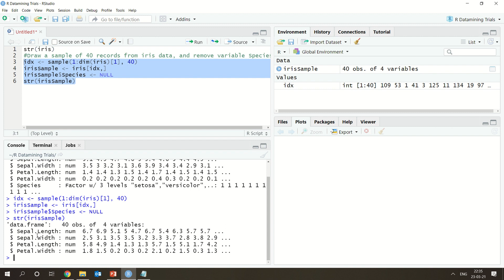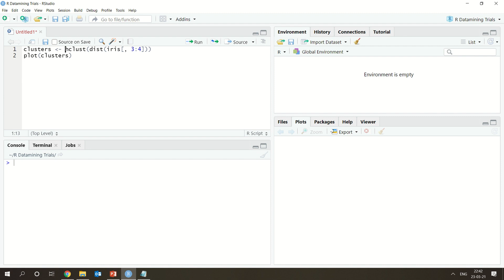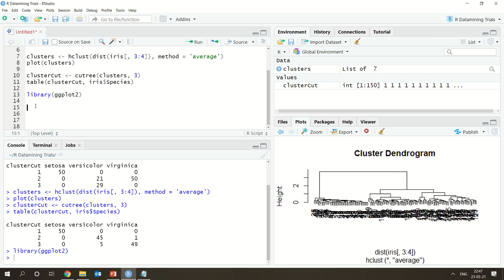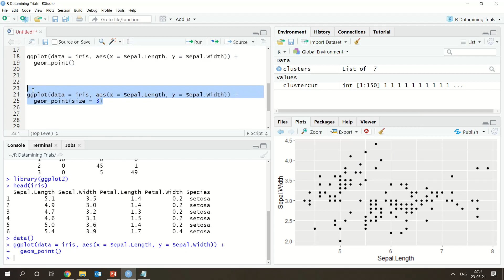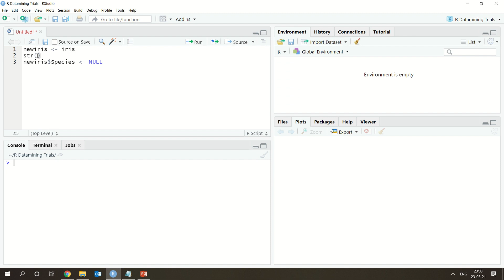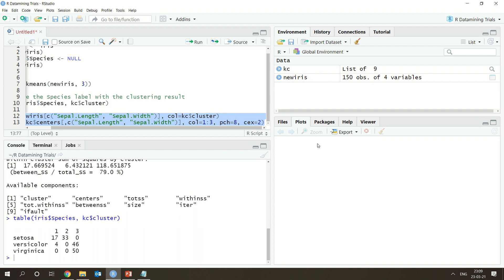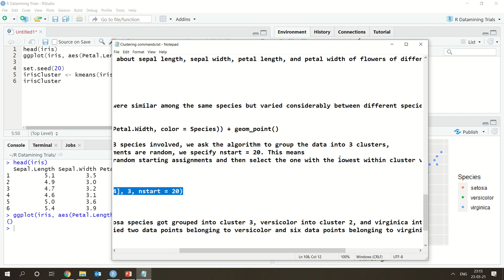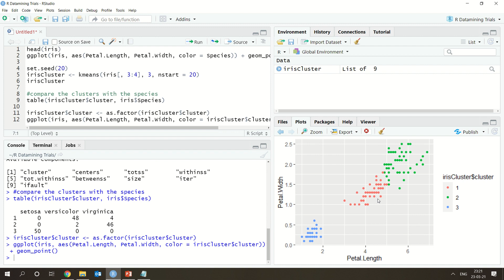Hierarchical and K Means Clustering using R Studio